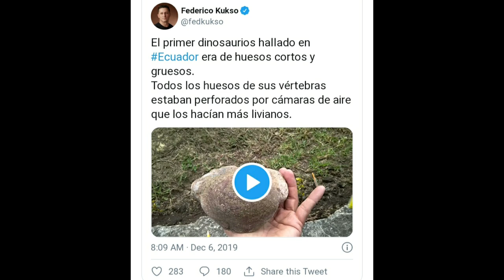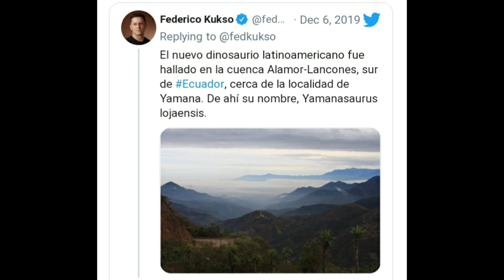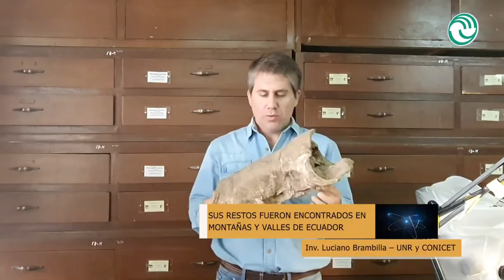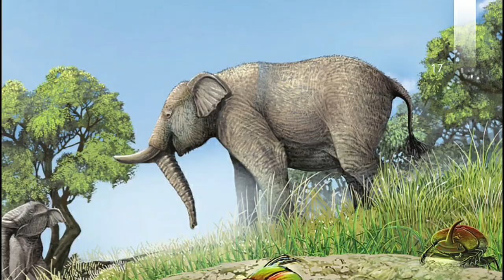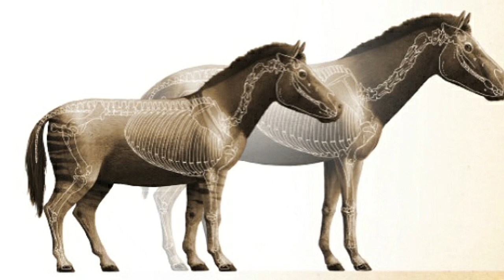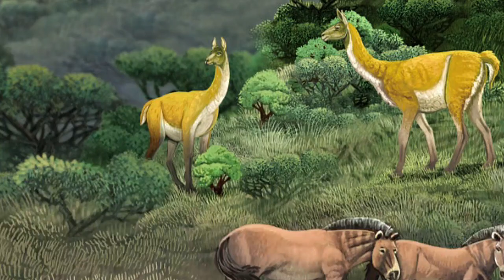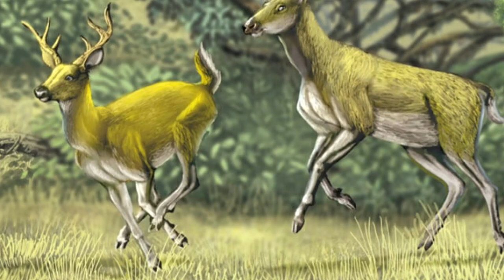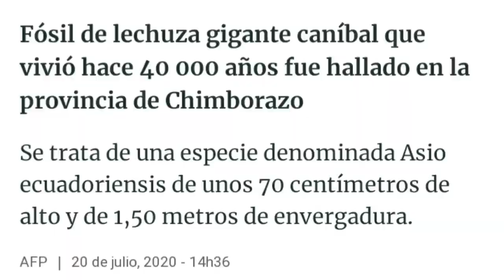🦁 Descubre los fósiles de Ecuador! Megafauna Megamamíferos 🐘